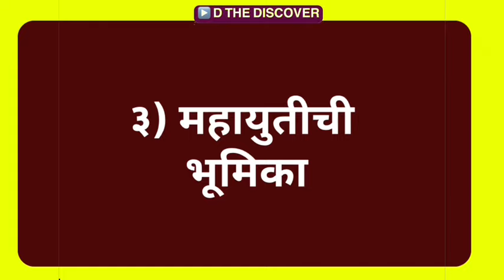Analysis | पवारांची भेट विधानसभा निवडणुकीत पराभव होईल म्हणून होती का?| reservations| bhujbal| pawar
Thanks for wacting my Vedios -